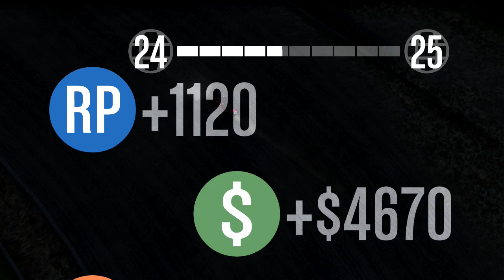"BALD JOKES" | GTA 5 FUNNY MOMENTS | E001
Hope you enjoyed the video, if you did please leave a like, if you didn't enjoy then feel free to hit the dislike button (Every rating counts) If you haven't subscribed yet then feel free to hit the subscribe button to become a 'Ginger Minion' today! :)

It's been your GingerBoy Chad Pearson807 on YouTube...

*Salute*